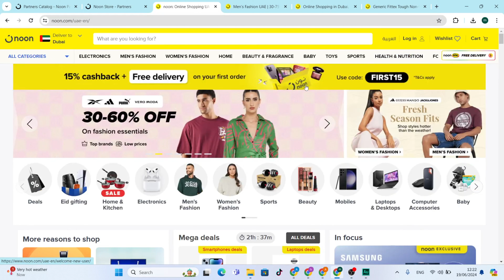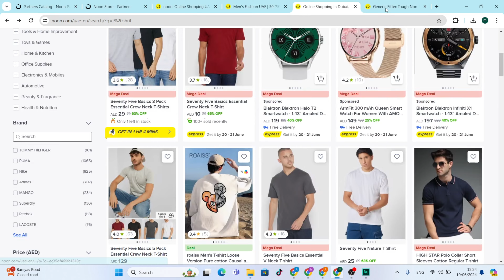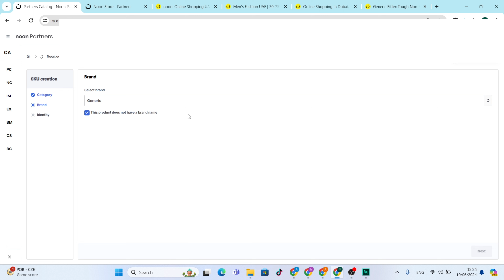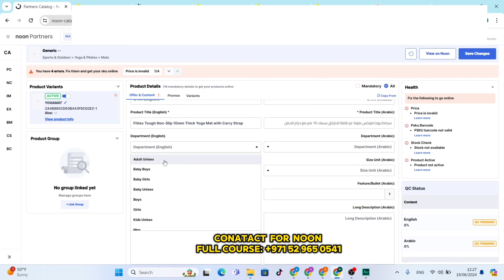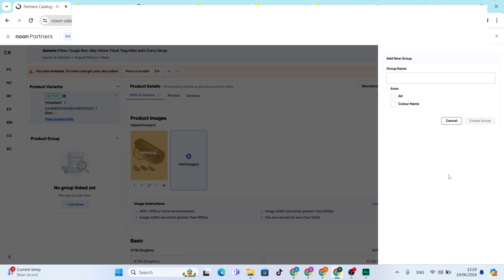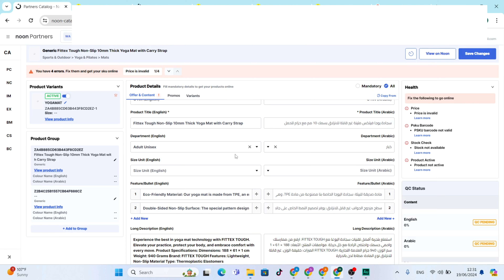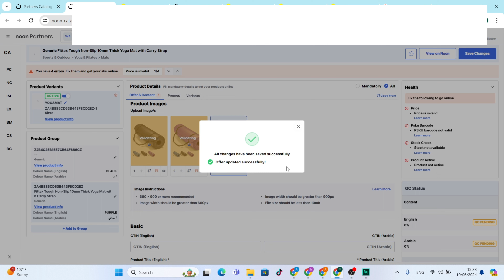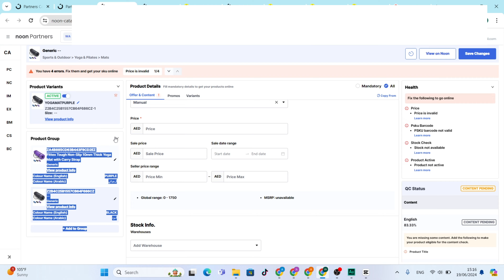Noon Product Listing with Variants 2024 (for beginners) | Arif Muhammad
Discover the complete guide to Noon product listing with variations in this tutorial by Linkin Solution! Whether you're new to noon products listing or seeking to optimize your listings, this video covers product uploading on Noon, product listing optimization tips, and step-by-step instructions for how to list products on Noon. Learn effective strategies for noon product listing in UAE and KSA, ensuring your items are showcased effectively. Watch this noon product listing tutorial now to elevate your online presence and sales strategy on Noon's marketplace!